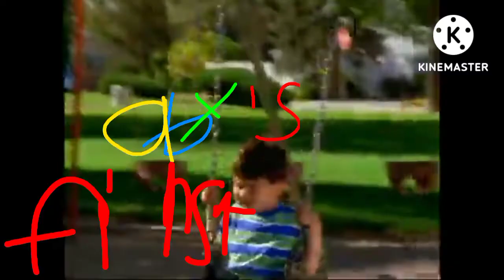baby first sounds opening